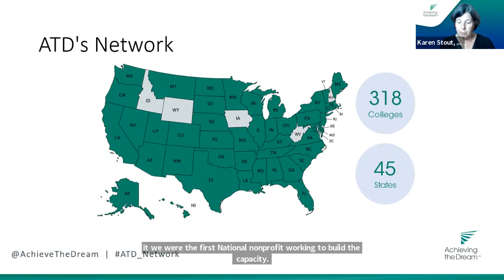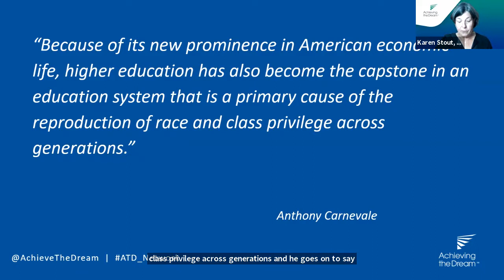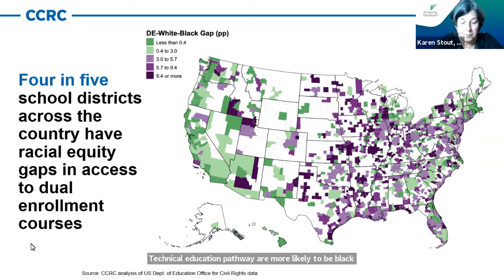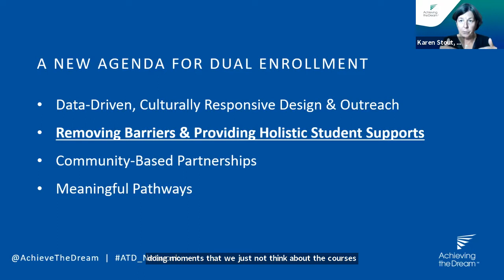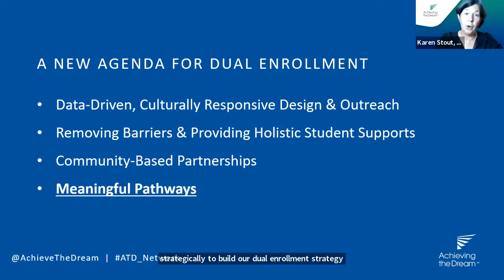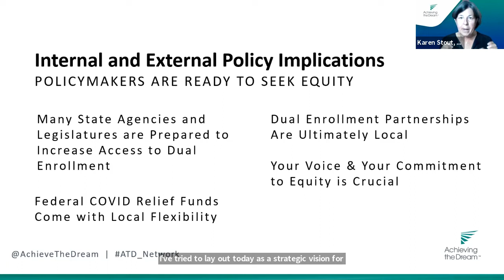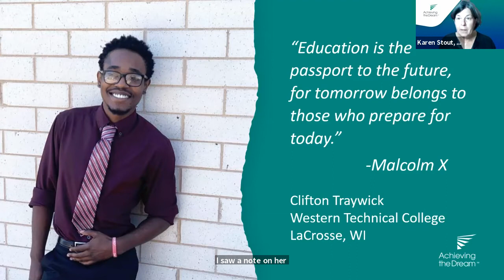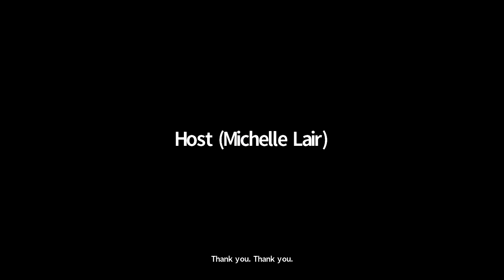Welcome and Keynote Address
Dr. Karen A. Stout, President and CEO of Achieving the Dream, delivered the keynote address.

Since 2015, Dr. Karen A. Stout has served as president and CEO of Achieving the Dream, leading the nation’s largest movement to improve success for all students, especially low-income students and students of color. Through ATD, Dr. Stout leads a network of more than 375 institutions in whole-college transformation. She has received national recognition for her achievements and accomplishments in higher education innovation and leadership including Diverse: Issues in Higher Education’s Leading Women, Honorary Degree from Miami Dade College, American Association for Women in Community College’s Woman of the Year and Washington Monthly’s 16 most innovative higher education leaders.

Dr. Stout leads and serves on a number of national and regional boards and also shares her time and experience as an Achieving the Dream Leadership Coach and Aspen Institute Presidential Fellowship for Community College Excellence faculty contributor and mentor.

Prior to serving as President and CEO at ATD, Dr. Stout was president of Montgomery County Community College from 2001 to 2015, where she led the college through a transformation process to improve student success.
A frequent speaker and writer, Dr. Stout focuses on strategies for enhancing student success and completion, accelerating and scaling innovation, and on launching a new era of community college fundraising.